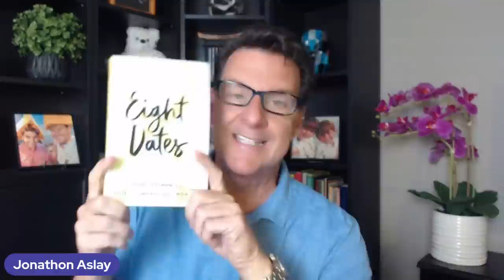Why Men (Over 40) Act Interested, But They Can't Seem To Commit